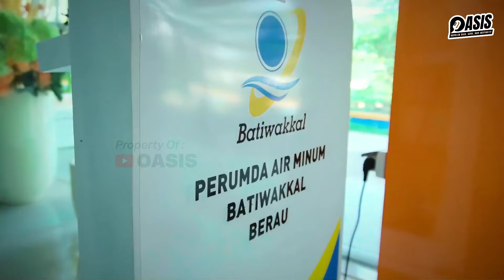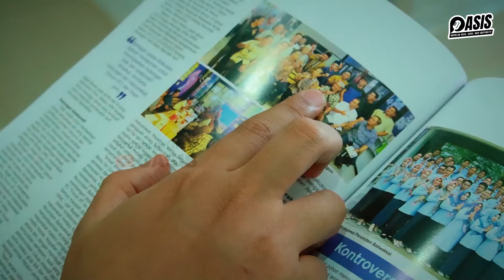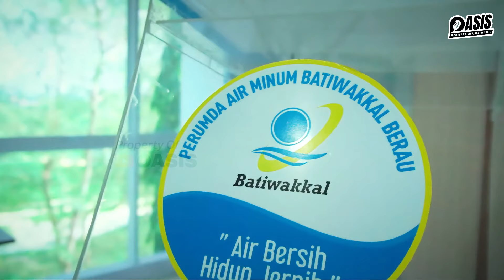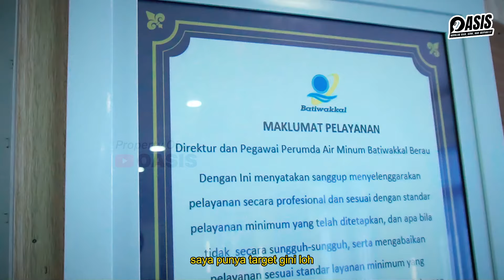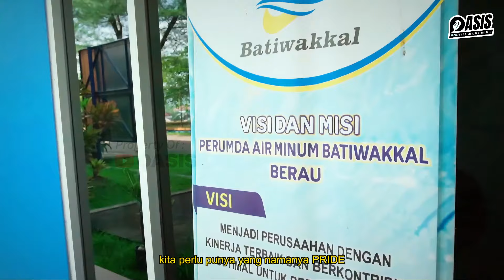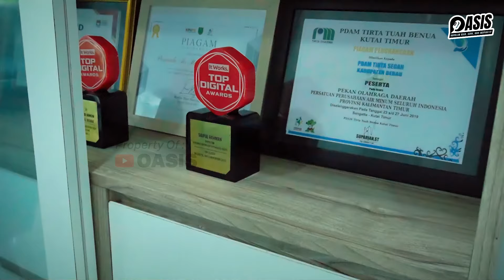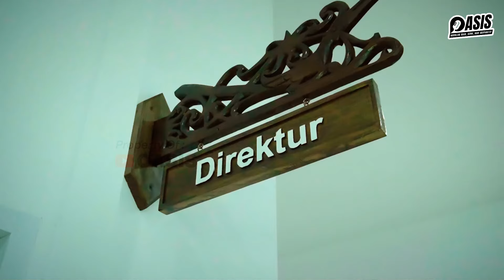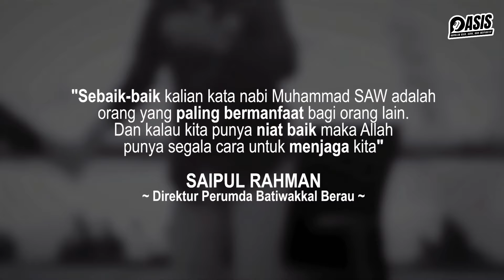KENAPA JADI BAIK ITU SUSAH BANGET ? | KISAH INSPIRATIF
Tuduhan Korupsi dan Latar Belakang Saifur Rahman: Teks diawali dengan pernyataan Saifur Rahman yang dituduh melakukan korupsi sebanyak 12 tuduhan, bahkan meningkat menjadi 18 tuduhan oleh Pansus.  Ia juga pernah dituduh membiarkan korupsi terjadi sebelum menjabat.  Kemudian, teks beralih ke latar belakang Saifur Rahman, menjelaskan pendidikannya di Samarinda, mulai dari SD hingga kuliah di Fakultas Kehutanan Unmul.  Ia melanjutkan studi di University of Queensland, Australia, terinspirasi oleh kemajuan dan kesejahteraan negara-negara luar yang ia yakini dipengaruhi oleh sistem pendidikan.  Setelah bekerja di Kementerian Kehutanan, ia bergabung dengan The Nature Conservancy (kemudian Yayasan Konservasi Alam Nusantara) dan menerapkan pengalaman kerjanya di masyarakat.

Penerapan Good Corporate Governance (GCG) di PDAM: Pengalaman di Yayasan Konservasi Alam Nusantara menginspirasinya untuk menerapkan GCG di PDAM Kabupaten Berau.  Ia menekankan pentingnya manajemen risiko dan pemahaman situasi sebelum mengambil keputusan.  Ia menggunakan analogi kapal yang akan berlayar, di mana seluruh anggota kru harus memiliki persepsi yang sama mengenai tujuan agar perjalanan lancar.  Ia juga menitikberatkan pentingnya komunikasi dengan karyawan untuk mengetahui aspirasi mereka, meskipun tidak semua dapat diakomodasi.
Pendekatan Top-Down dan Bottom-Up serta Motivasi Karyawan: Saifur Rahman menjelaskan pendekatannya yang memadukan top-down (dari pimpinan) dan bottom-up (dari karyawan).  Ia menciptakan suasana nyaman dan mendengarkan aspirasi karyawan, yang meliputi peningkatan penghasilan dan perluasan wawasan.  Ia menghubungkan peningkatan tunjangan dengan kinerja karyawan, menciptakan motivasi internal.  Sistem reward and punishment juga diterapkan.

Pentingnya Kebanggaan (Pride) dan Transparansi: Saifur Rahman menekankan pentingnya "pride" atau kebanggaan terhadap perusahaan dan pekerjaan.  Ia membedakan antara kebanggaan dan kesombongan, yang ditandai dengan penolakan kebenaran dan penghinaan terhadap orang lain.  Ia menggambarkan bagaimana kebanggaan mendorong karyawan untuk memperbaiki kekurangan dan meningkatkan kepuasan pelanggan.  Transparansi, seperti yang ditunjukkan melalui penghargaan Keterbukaan Informasi Publik, juga diangkat sebagai sumber kebanggaan dan membangun kepercayaan publik.

Tanggapan Terhadap Tuduhan Korupsi dan Dukungan Karyawan:  Teks kembali ke tuduhan korupsi.  Saifur Rahman menjelaskan bahwa ia dituduh dalam berbagai hal, termasuk pengambilan uang dari masyarakat sebelum masa jabatannya.  Namun,  ia dibantu oleh pengacara anti-korupsi, Bambang Widjayanto.  Ia juga menjelaskan bagaimana karyawan PDAM secara aktif membela dirinya,  menjelaskan manfaat yang telah mereka rasakan di bawah kepemimpinannya kepada pihak berwenang. Hal ini menunjukkan "people power" yang mendukungnya.

Filosofi Kehidupan dan Penutup:  Teks diakhiri dengan filosofi hidup Saifur Rahman yang menekankan pentingnya memberikan manfaat kepada orang lain,  mengacu pada ajaran Islam tentang orang yang paling baik adalah yang paling bermanfaat.  Ia membandingkan posisi puncak dengan akar pohon yang kuat,  menunjukkan bahwa kesuksesan memerlukan nilai-nilai dasar yang kuat. Ia menyatakan komitmennya untuk terus mengoptimalkan kebaikan dan berharap kisahnya menginspirasi orang lain.

Kontak Narasumber:

inaudio - MokkaMusic - Love

OASIS (Obrolan Asik, Seru dan Inspirasi)
Powered by : Moslem Society